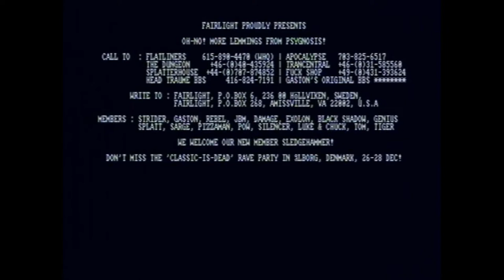Oh No More Lemmings Amiga Longplay (Real Amiga 500) in 2022 (all 20 levels)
This game was created in 2022 using a real Amiga 500 computer.

This Amiga 500 gameplay was recorded on a retro VHS/DVD player, and the DVD-RW disc then burned to PC.  The video file of the Amiga 500 gameplay was uploaded to our Amiga Retro World YouTube.

This is a single Amiga 500 game from the Amiga Retro World Game Tapes.

History: In 1993, I purchased my very first home computer, the Amiga 500. As a prolific gamer, I recorded several Game Tapes on VHS. This VHS Game Tape was dug up from my VHS collection, burnt onto DVD, saved onto a conventional hard drive, and uploaded to YouTube for you to enjoy.